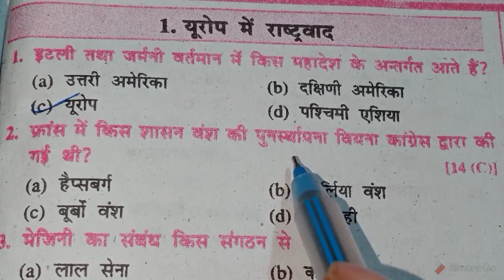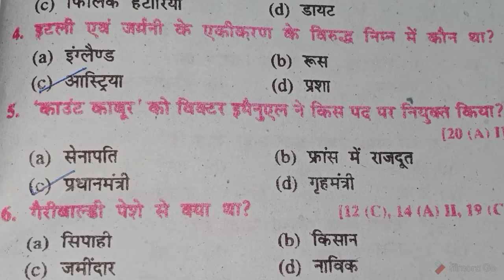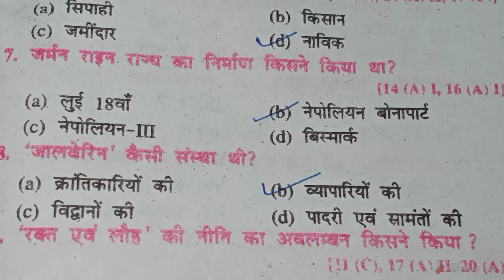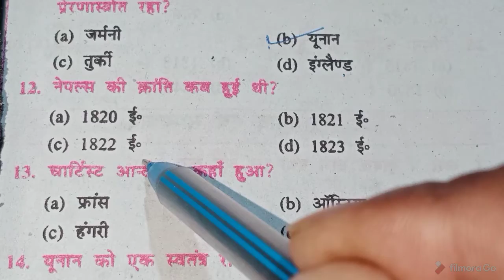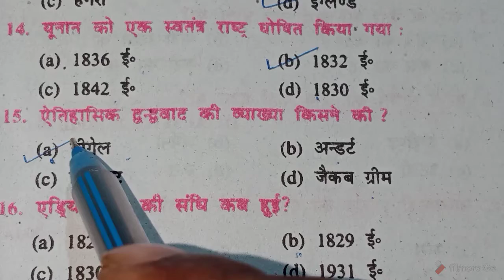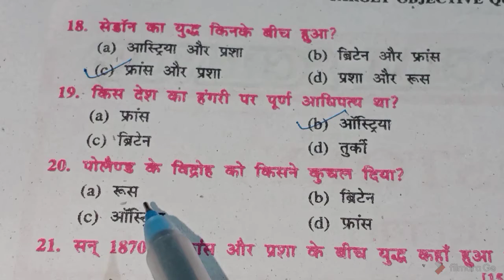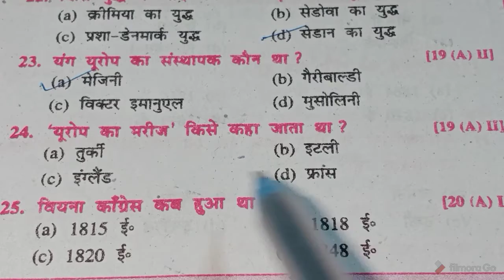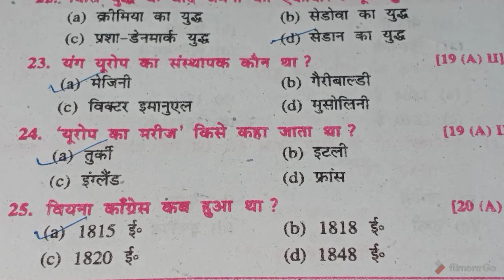class 10#10 class social science#10 class history#board#10 class history#